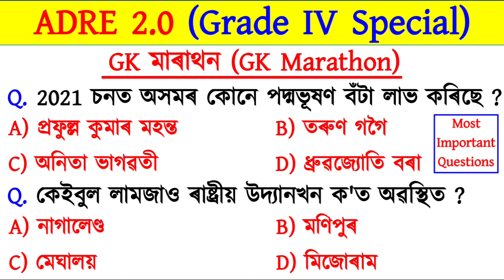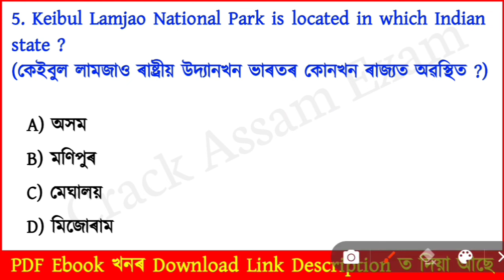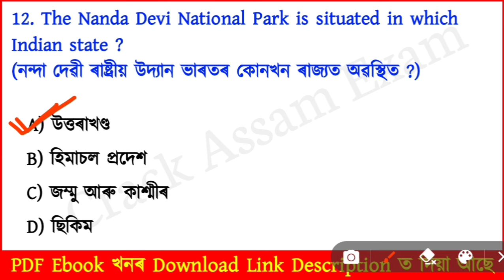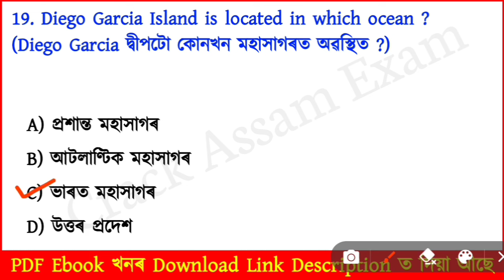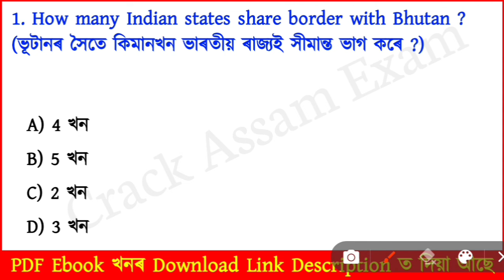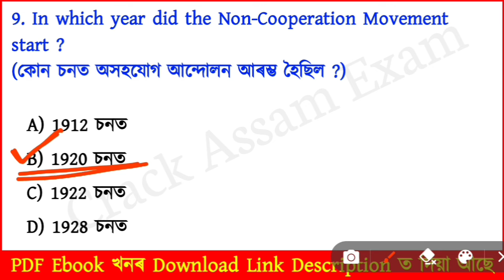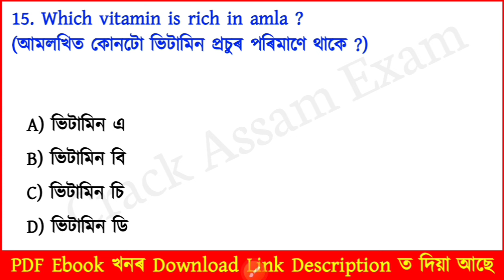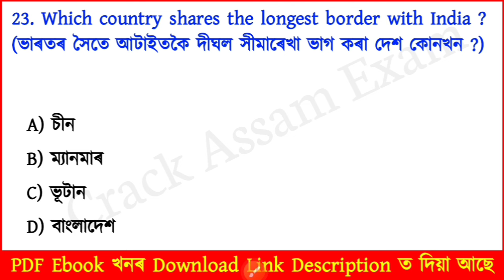ADRE 2.0 Exam || Grade 4 Exam || Expected Common Questions & Answers || Assam GK || GK Marathon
Adre2.0
ADRE Grade 4 Exam Date
ADRE GK
Assam Police GK/GS
Assamese GK
Assamese General Knowledge
Assam GK
Most Important GK Questions and answers for ADRE 2.0 EXAM
Assam Police
Target 12600 Vacancy
12600 Grade 3 and Grade 4 post exam
Assamese GK/GS for adre exam
Assam gk for adre exam
India GK for adre exam
12600 Vacancy Exam Date
Assam Police Syllabus
Important Questions For ADRE Exam
Common question for adre exam
Common questions for Grade 4 Exam
Common questions for grade 3 exam
Assam Grade 3 & Grade 4 Exam 2024
Crack Assam Exams
grade 3 reasoning question answer
grade 3 social science question answer
assam direct recruitment gk questions
social studies question for grade 3 exam
social science question for assam direct recruitment
assam grade 3 exams
Reasoning question for Assam Direct recruitment Reasoning for grade III and IV exam
Assam grade iv previous question paper Assam grade 3 and 4 requirment 2024
Assam grade iii history gk question answer Assam grade iv history gk question answer